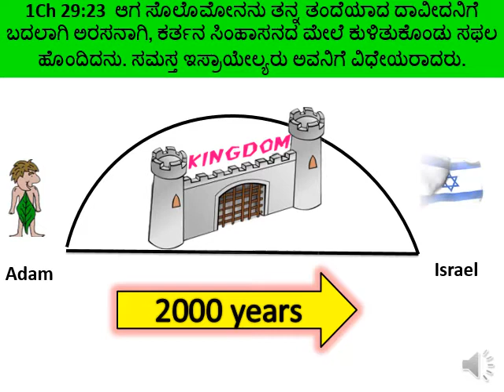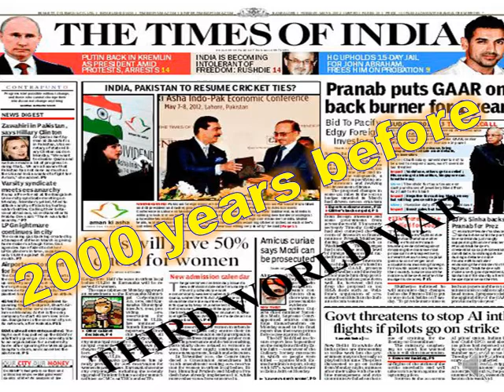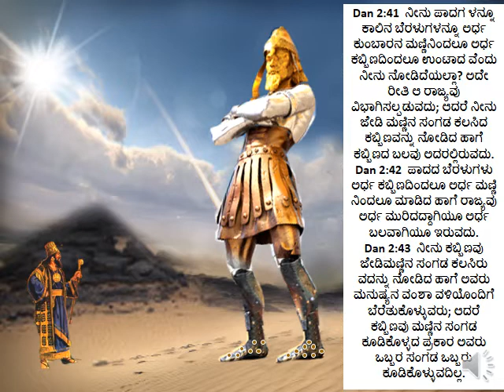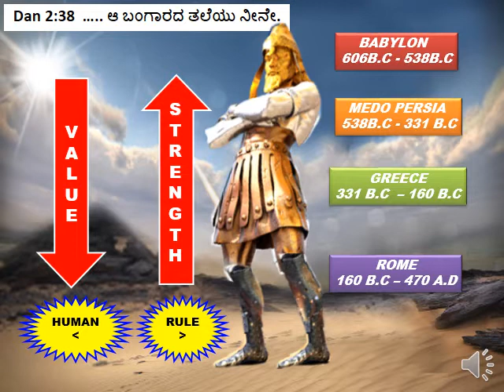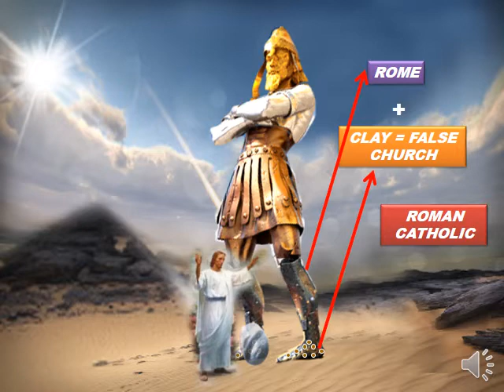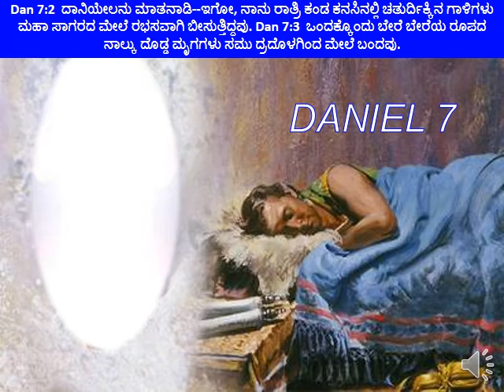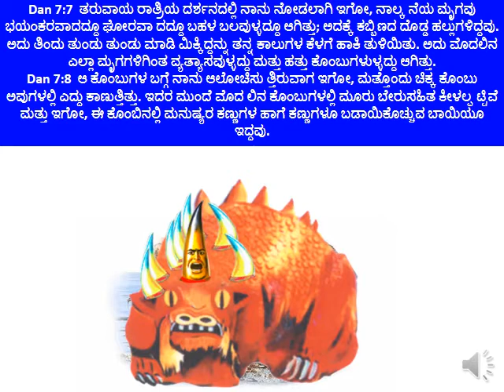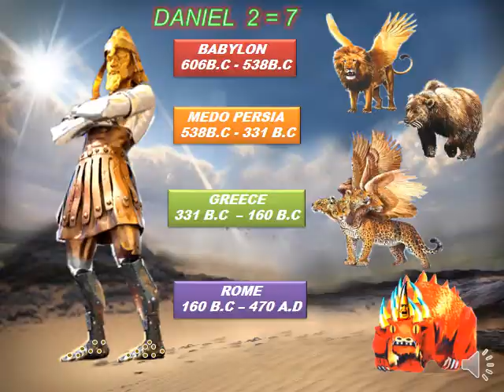5th Universal Empire in Kannada Br Raju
5th Universal Empire in Kannada Br Raju